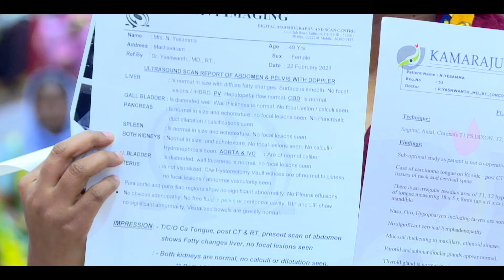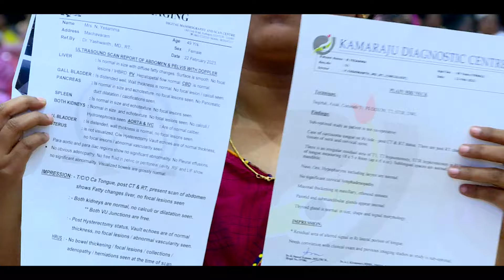నోటి క్యాన్సర్ నుండి అద్భుతంగా స్వస్థపరిచిన దేవుడు